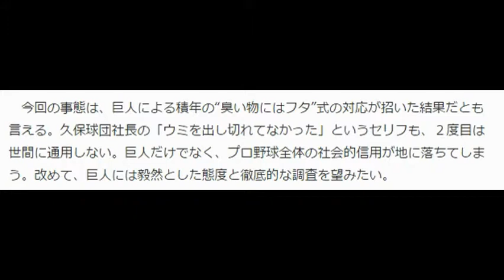赤坂英一氏が指摘 巨人凋落は「原前監督１億円醜聞」が元凶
2012年当時、スキャンダル発覚に険しい表情の原監督（2012年6月）
　巨人の野球賭博問題で大揺れとなる中、巨人取材歴２８年の大ベテラン記者が重大指摘を放った。巨人はどうしてこうなってしまったのか。本紙コラム「赤ペン！」でおなじみの赤坂英一氏は“そもそもの元凶”として、原辰徳前監督の「１億円スキャンダル」に代表される、球団の隠蔽体質に問題があるとズバリ。巨人の今後を憂えた。

今後、また野球賭博に関わっている選手が発覚したら、巨人はどうするつもりなのか。高木京介を賭博に関与させた笠原将生元投手、飲食店経営者のＢ氏は巨人側の調査に協力しておらず、彼らがほかの選手にも誘いをかけている可能性は否定できない。

　事件発覚後、ＮＰＢはＢ氏を野球賭博常習者と認定し、熊崎コミッショナーも全容解明に向けて不退転の決意を示した。事態がここまで拡大したからには、巨人もＮＰＢ任せにしている場合ではない。自ら徹底的な調査を行っていると信じたいが、どこまで核心に迫ることができるか、疑問に思うファンも少なくないだろう。このような反社会勢力の関与が疑われる事件が起こるたび、いつの間にか“灰色決着”で済まされてきたからだ。

　最近の例で言えば、２０１２年に発覚した原前監督の“１億円スキャンダル”である。原前監督は０６年８月、１９８８年ごろ不倫の関係にあった女性の日記の一部を見せられ、「これを表に出さないようにするにはカネがいる」と告げられた。この要求に応じて現金で１億円を払ったことが、週刊文春の記事によって明るみに出た一件だ。

　原前監督をゆすったとされるグループには野球賭博常習者もいた。０５年にインターネットで野球賭博を開帳、大阪府警に逮捕されたことも文春に報じられている。

　ところが、巨人はこのとき、独自に調査をした上で、原前監督は１億円を要求した相手を反社会勢力だと認識していなかった（そのときは暴力団関係者ではなかった）、従って、恐喝されたとは考えていなかったなどと釈明。警察には被害届を出すことなく、週刊文春を名誉毀損で提訴する、と発表したのである。

　当時、原前監督は選手に謝罪した際、「球団は再発防止に動いてくれている。われわれを正しく導いて、守ってくれる。これからは巨人軍の一員として報告の義務をきちんと果たしてほしい」と話した。このとき、高木京と松本竜也元投手は１年目、笠原元投手は４年目、福田聡志元投手は７年目だった。あれから２年間、彼ら４人が陰で何をしていたかは、すでに明らかになった通りだ。

　今回の事態は、巨人による積年の“臭い物にはフタ”式の対応が招いた結果だとも言える。久保球団社長の「ウミを出し切れてなかった」というセリフも、２度目は世間に通用しない。巨人だけでなく、プロ野球全体の社会的信用が地に落ちてしまう。改めて、巨人には毅然とした態度と徹底的な調査を望みたい